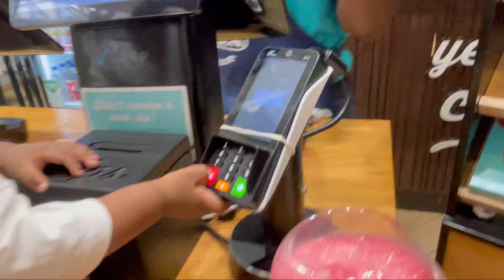WEEKLY VLOG: New nails and Lashes|Thandi Mzamos 10K Celebration|Gift Shopping|South African YouTuber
Hey Crocs Fam🐊🌸

On this vlog I do some maintenance, I go gift shopping and I also attend Thandi Mzamos 10K subscribers celebration.
Love y’all ❤️❤️❤️